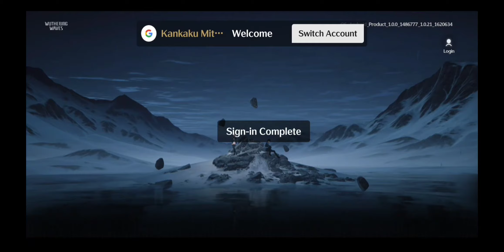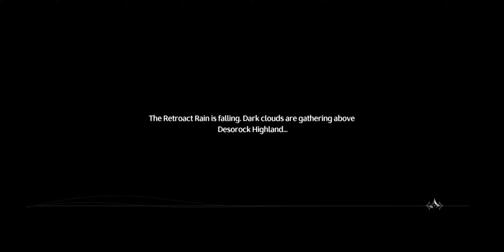Wuthering Waves Day 7 Story+Farmin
long mission sorry All not sure I could make it shorter apologies but Enjoy n commentary in the video